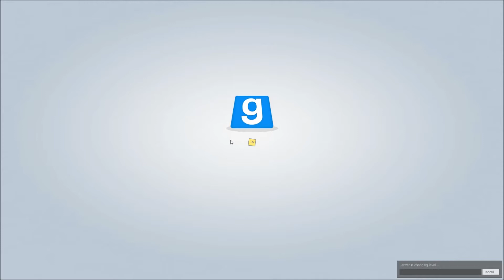Excursion to Trouble in Terrorist Town: The stats of bad Karma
There may be swearing involved and I do apologize for that up front but, it is how I game

This is game play between me and some friends just having some fun in trouble and terrorist town and me slowly learning more about the game. This is a privately run server by a friend who asked me not to give out any information on it.

I'm not the best player, but I'm in it for the fun of the game not the frustration... well more so then usual.

Go Watch Another